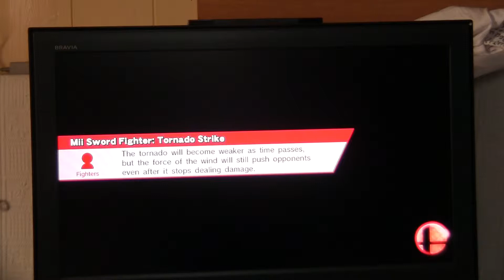Amiibo Tournament Round 2, Battle 2: JrGonzalez vs. Sènik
Having both lost in Round 1, these two characters both decided to start this Round defensively. Over halfway into the fight, it was only 4-3.
It was after approximately that point that things started to go a bit quicker, with KO's following each other up more.

SPOILER ALERT:
The 4-1 is so far one of my favourite KO's so far. That juggle, very nice.